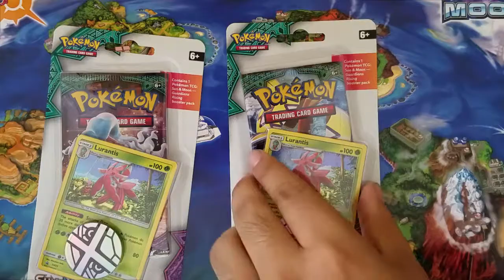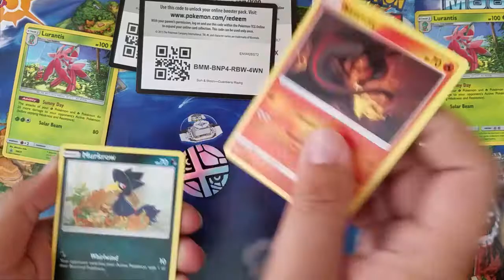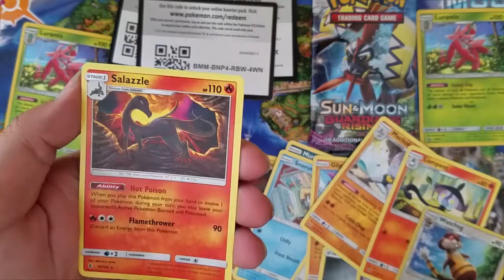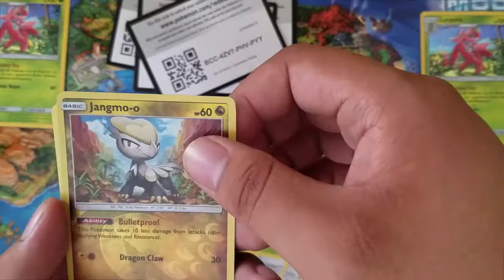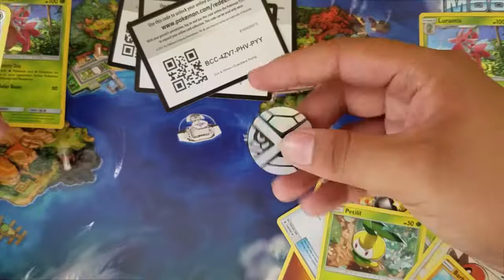Checklane Blisters Battle of Lurantis Promo- Who Wins? You Decided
Hello Everyone!!!

Today David and I went to Walmart and bought some Check Lane Blister Packs. IF you don't know what they are they are 1 pack one foil and a coin pack.

We decided to each get one and see who got the better pack.

Leave in the comment section who you think will win.